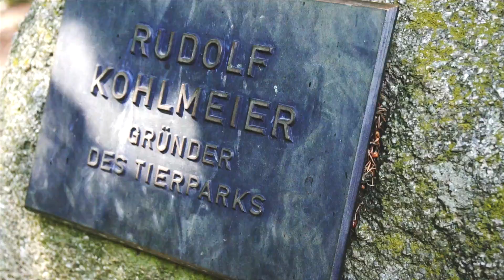Around Animals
Just Random shots